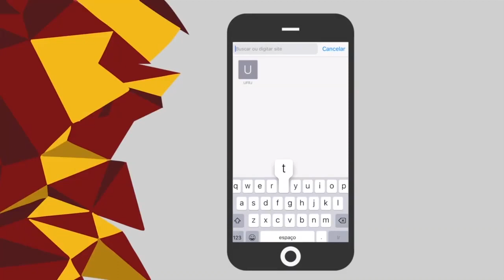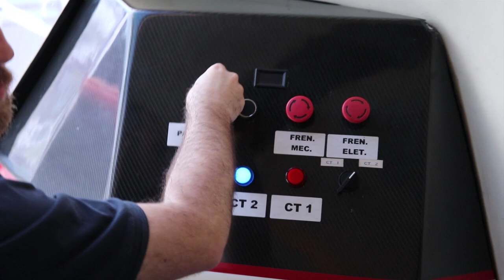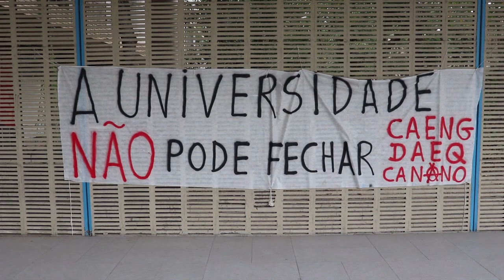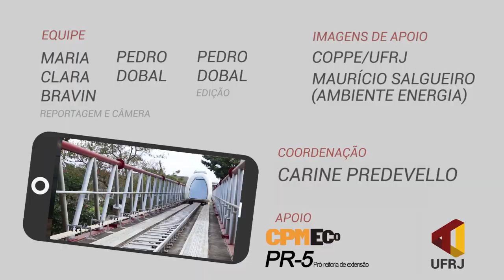Mobilidade sustentável: conheça o MagLev e o ônibus de hidrogênio!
A mobilidade urbana (ou a falta dela) é um grave problema das grandes cidades. Além de prejudicar a nossa qualidade de vida, ela é responsável por boa parte da emissão de gases do efeito estufa. Mas dois projetos desenvolvidos na UFRJ prometem mudar esse cenário! Vem conferir!

EQUIPE
Reportagem e câmera: Maria Clara Bravin e Pedro Dobal
Edição: Pedro Dobal
Coordenação: Carine Predevello